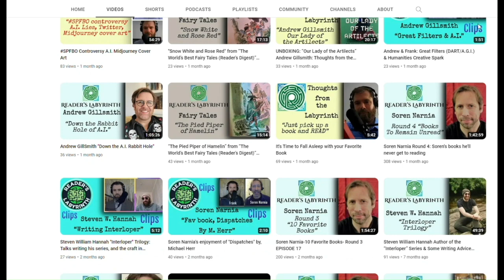“The Nest” Paperbacks from Hell, Gregory Douglas. Soren Narnia, Knifepoint Horror Questions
Frank and Soren sit down and discuss “The Nest” an 80s horror trope romp in the awful ways of pulp back then. At the end, Soren lets us in some questions been bubbling around in people’s heads about his podcast.

Soren Narnia has been a guest on Reader’s Labyrinth now 5 times! He has his very own playlist now: Go check it out!

Questions Submitted by Listeners of “Knifepoint Horror” for Soren Narnia.

Questions Submitted by Mandey Brown
*No TIME STAMPS this time kids. Got to stick around till the end!**

1. Is “cleanse” really about serial killers?
2. Was the protagonist in “digs” caught in a time warp? Or maybe just the apartment complex?
3. Was pretty much everyone in “drop-ins” dead?
4. Do YOU think Winthrop did it?
5. Were the prophetic marbles in “family” based on anything in particular? Or did you just make that up?
6. Why are there so many laundromats everywhere? Did something happen to you in a laundromat? Sleep, cleanse, etc
7. I’m assuming you’ve played the Thousand Steps game from “Tears of Sisyphus.” Where’s the weirdest place you’ve ever ended up because of it?
8. Is there any plan to reprint some of your books that are out of print? I know you offer PDFs of some, but HYPOTHETICALLY what about those of us who have a dedicated shelf full of physical Soren Narnia books that we’ve highlighted and dogeared and written notes in to death and we want to fill in all the holes? HYPOTHETICALLY

Other Questions:
9. What are you afraid of? Not existentially, I mean, are you scared of bugs, lightning, poorly cooked shellfish?
10. Also, what movies have scared you the most?
11. How do you come up with your stories? It would be interesting to hear how your process goes, from how the initial idea sparks to how you further develop it into a story. Concrete examples would be great.
12. Do you have an opinion on the perception that your stories have become less scary over time? Is this a deliberate choice or a natural, less conscious evolution as a writer? How much do you prioritize keeping the “horror” in “Knifepoint Horror?”
13. Do you like the idea of film adaptations of the stories? I know there are a few film versions and that the stories are open licensed so the filmmakers don’t have to acquire rights from you, but have you ever been approached about participating in a [feature length] film adaptation of any of the stories or even an anthology type series of several of them?
14. Do you prefer to voiceover your own work or the work of others?
15. Do you do anything different when narrating your own work as opposed to when you narrate someone else’s writing?
16. Are there any stories from Knifepoint and Snowy Nights that you had trouble choosing where to place?
17 What is your favorite dinosaur? No, I’m not trying to be cute.
18 What advice would you give to people wanting to write in a similar style to you and what techniques helped you develop your work best?